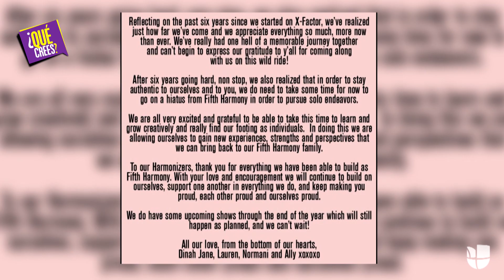'Castigan' a Camila Cabello y hacen lo mismo: Fifth Harmony se separa | Qué crees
Las integrantes de Fifth Harmony hicieron pública la futura disolución del grupo vía Twitter. A un poco más de un año desde la partida de Camila Cabello, las chicas del grupo planean seguir los mismos pasos y establecerse como solistas.